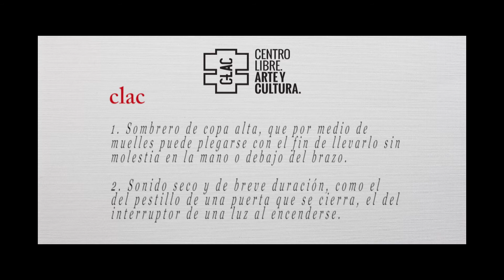Homenaje al escutor Xavier Corberó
Poco antes de morir, algunos miembros del CLAC y Barcelona és aigua visitan la Casa del escultor Xavier Corberó en Esplugas del Llobregat junto al Galerista Carlos Duran, la crítica de arte Imma Prieto, la periodista cultural Maria Güell y el editor Félix Riera para hacerle un homenaje